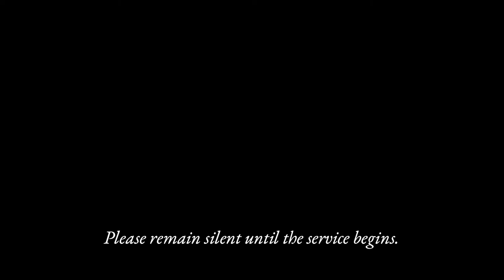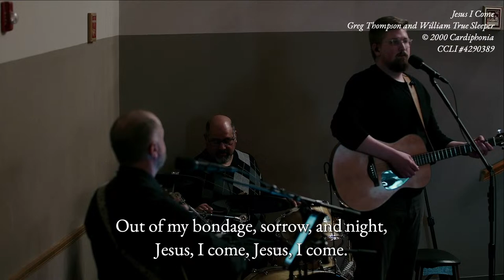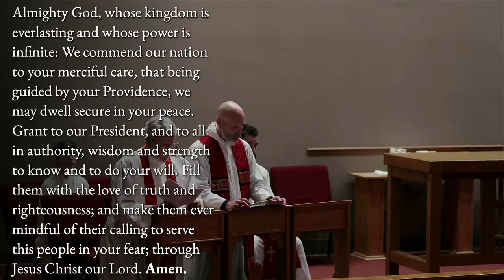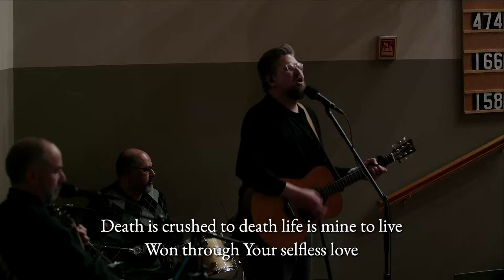Good Friday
Livestream of services from St. Andrew's Anglican Church in Lewis Center, OH